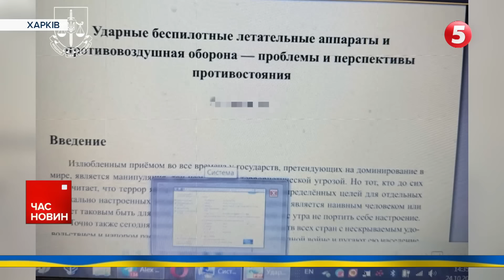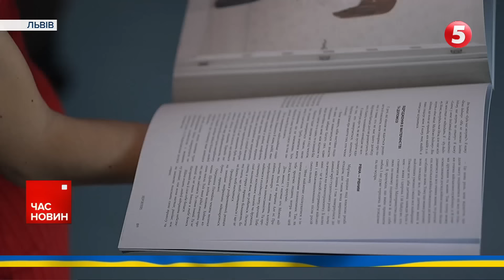Кілька населених пунктів ПІШЛИ ПІД ВОДУ 😱ПОТУЖНІ ЗЛИВИ накрили ІСПАНІЮ | Час новин 15:00 30.10.24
Масштабна повінь вирує в Іспанії: 62 людини загинули, під водою кілька населених пунктів.

Прокурори не отримають доплат — парламент провалив скандальну правку.

Корейцям у Курську кепсько — поцілили дроном по їх місцю розташування.

00:00:00 Час новин 30.10.24
00:00:06 Північнокорейці на Курщині
00:02:53 БПЛА атакували росію
00:04:18 Не бити по енергетиці – переговори України та рф
00:05:33 Атака по Києву
00:08:18 Наслідки обстрілів
00:10:43 Жінки у ДФТГ. Полювання на "шахеди"
00:14:55 Учений з Харкова удосконалював шахеди
00:16:58 Історія бійця
00:20:48 Спецвипуск часопису Reporters
00:25:12 Повінь в Іспанії
00:25:52 Вирішення проблеми космічного сміття

Підтримайте наших військових кореспондентів, які щодня ризикують своїм життям на фронті👇
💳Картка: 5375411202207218